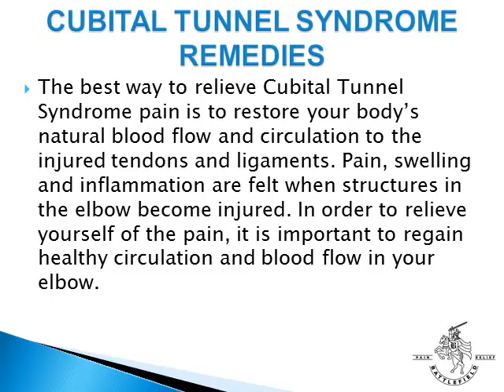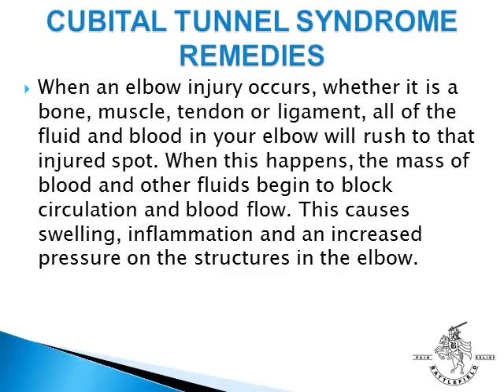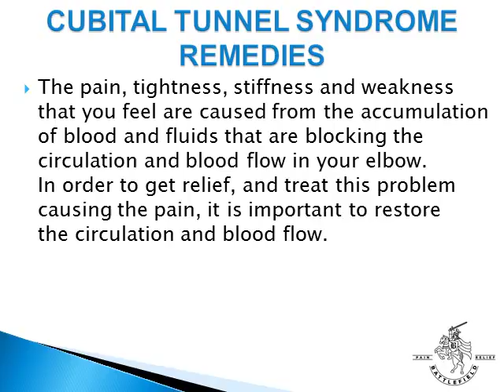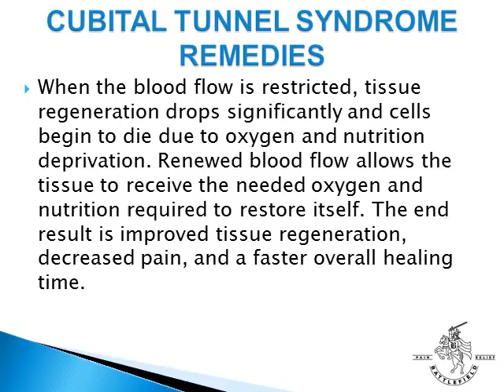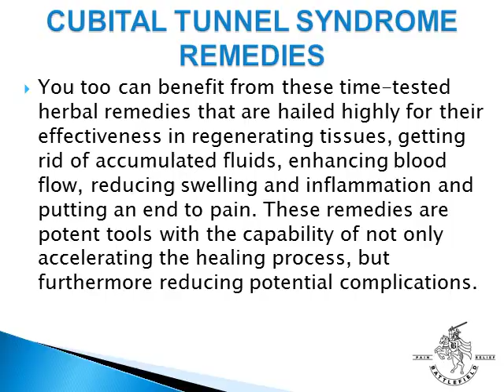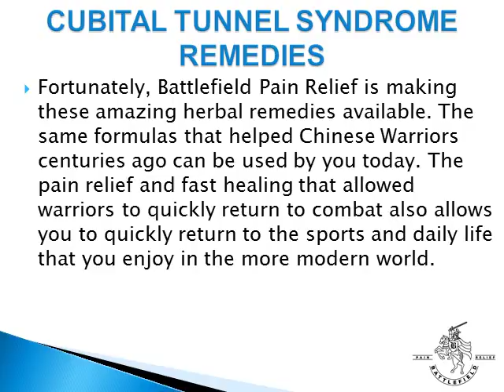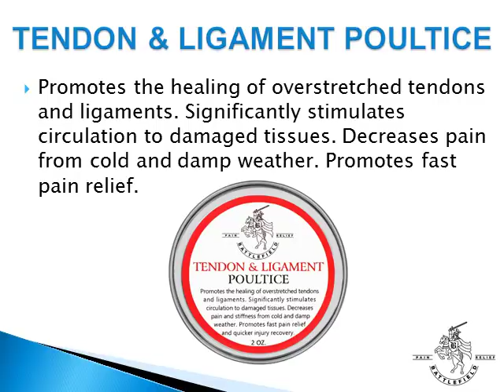Cubital Tunnel Syndrome Remedies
Cubital Tunnel Syndrome remedies must aim at restoring your body’s natural blood flow and circulation to the injured tendons, ligaments and muscles. Learn what you can do to restore the circulation and blood flow in your elbow.